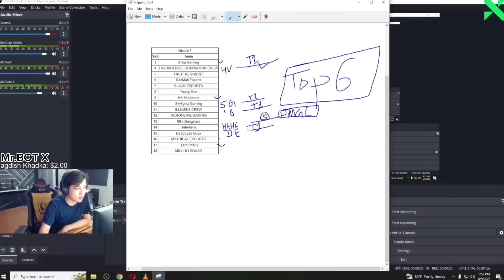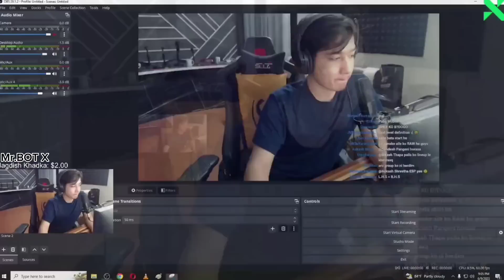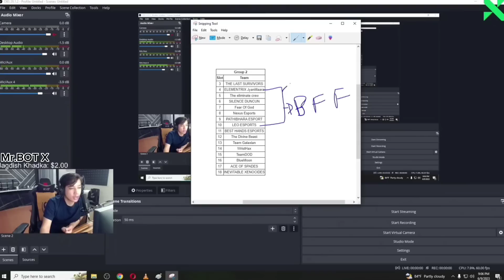Mr.Hyozu PMNS Team in Group of Death | Reacts JMEx Group | PMNS R 64 Group Division.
video credit:@MrHyozu